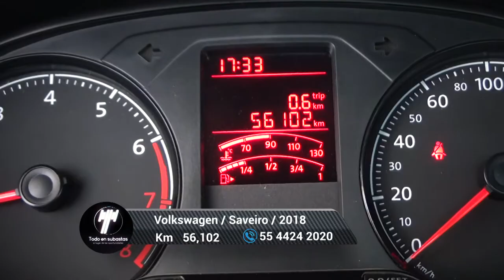Volkswagen / Saveiro / 2018 - 5910